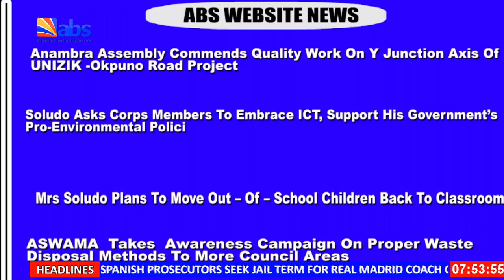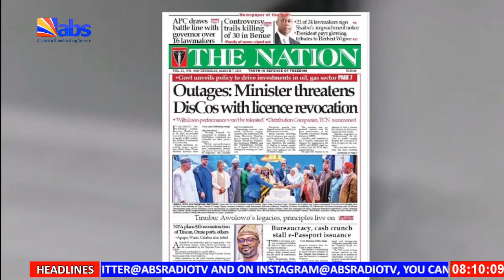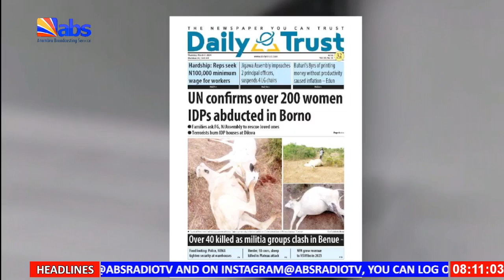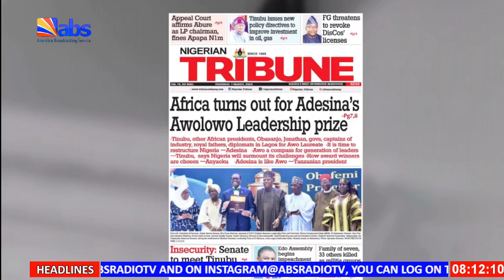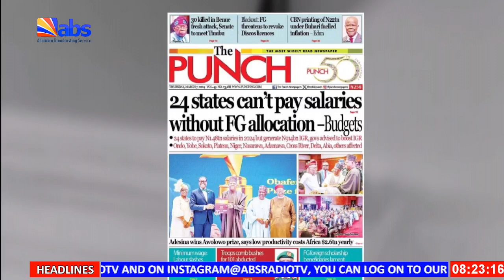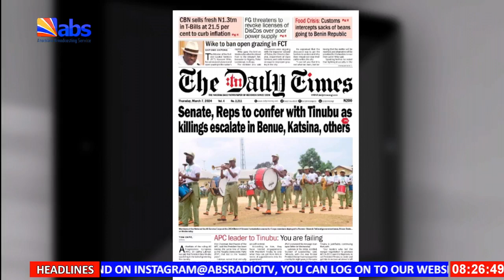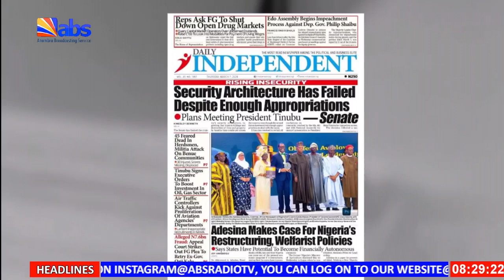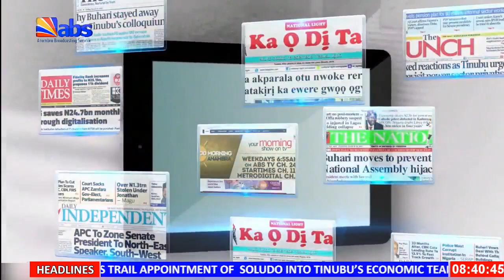ABS TV Press Review 7th March 2024